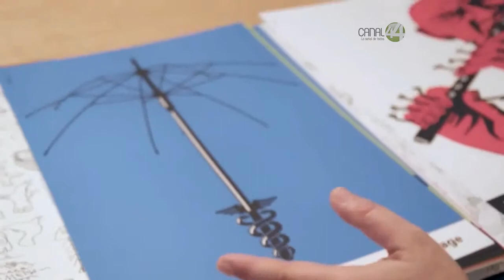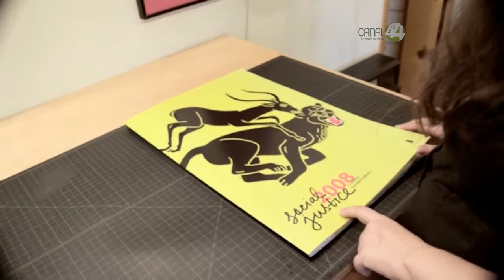Señal Informativa: Taller de Creación de Cartel con Denuncia Social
A través de las artes se han logrado cambios positivos en la sociedad, enfatizó la diseñadora y artista social gráfica, Luba Lukova, en el taller  que imparte sobre creación de cartel con denuncia social en el ITESO.